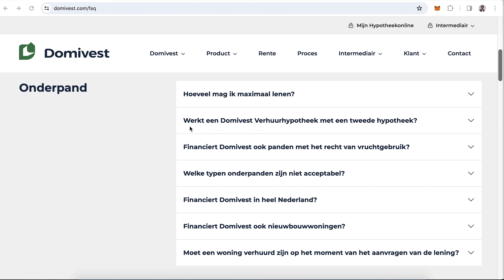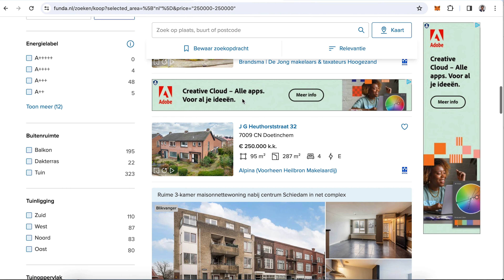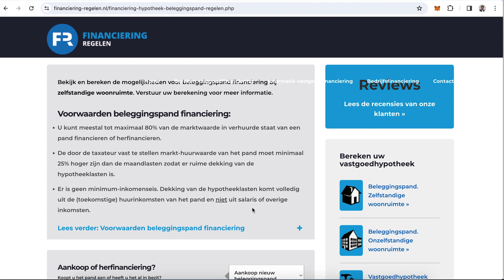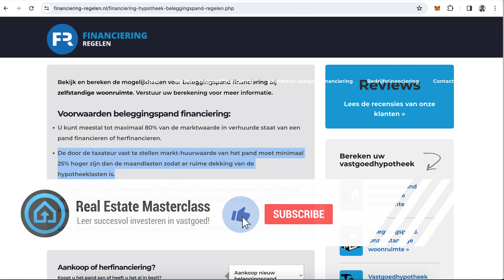DIT IS HOE! HYPOTHEEK zonder INKOMEN! - met Steven Tan-A-Kiam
Hoe koop je een woning aan zonder inkomen? Dit is het geheim! In deze video legt Steven Tan-A-Kiam je uit hoe dit werkt! Wist jij dat je een hypotheek kunt krijgen op een woning zonder inkomen? Bekijk de video!

🎧 Luister ook onze podcast!

Op dit kanaal zie je wekelijks waardevolle video’s omtrent vastgoed zoals interviews met onze Real Estate Masterclass coaches, interviews met cursisten, tips and tricks en updates uit de vastgoedwereld. Vragen over deze video? Laat ze achter in de reacties!